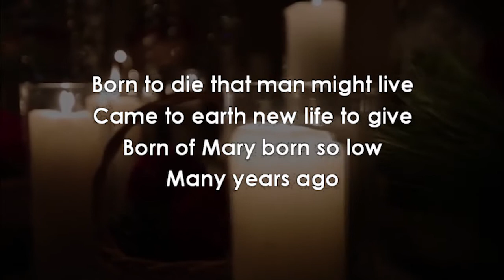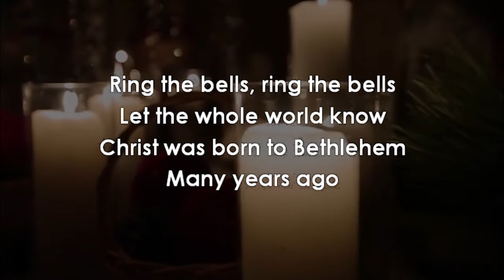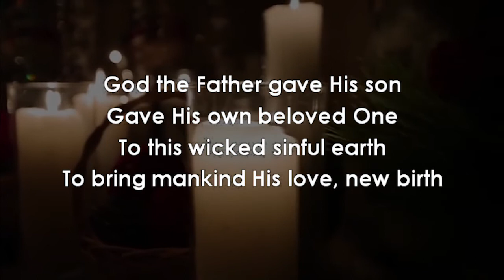"Ring The Bells" Projection Ready Hymns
#140- "Ring The Bells" for Small Churches, Small Groups, Fellowships. Projection ready hymns designed for small churches. Check out the entire playlist of hymns Hymn Blessings

Lyrics:
Ring the bells, ring the bells
Let the whole world know
Christ was born to Bethlehem

Born to die that man might live
Came to earth new life to give
Born of Mary born so low

God the Father gave His son
Gave His own beloved One
To this wicked sinful earth
To bring mankind His love, new birth

Christ the Savior lives today
He did so long ago